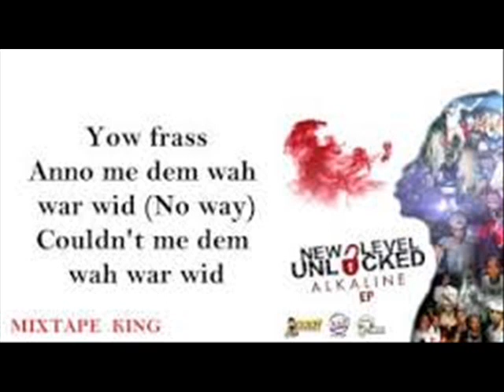Blazer Money Me ah Make Tom Taam Riddim Blazer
Another song Track By Artist Blazer On The Tom Taam Riddim.Bigg U Up$ Blazer.Respect To all The fans!!!